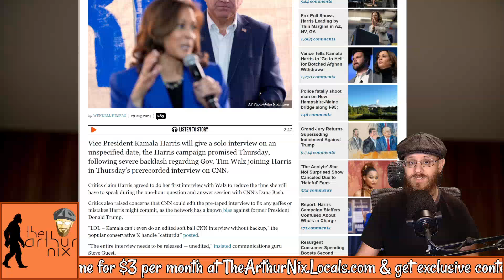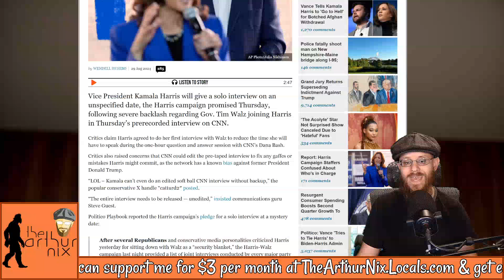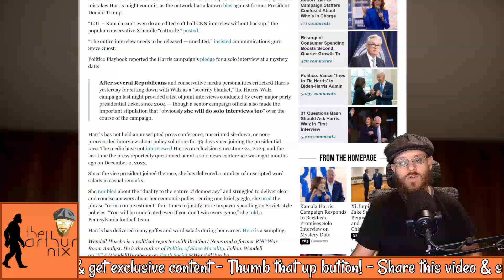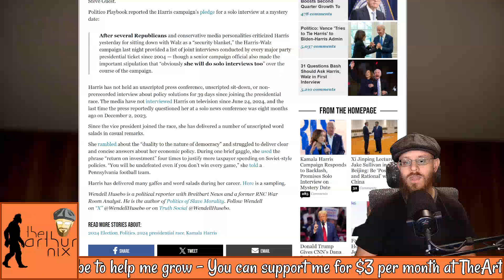Harris promises to do solo interview after HUGE backlash